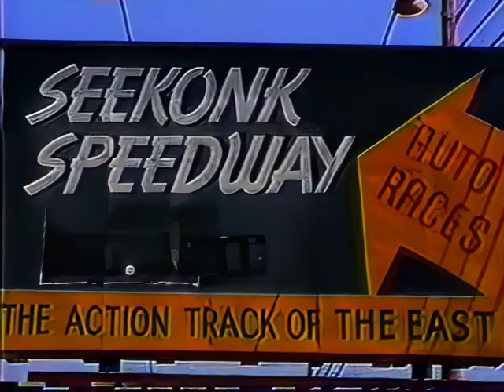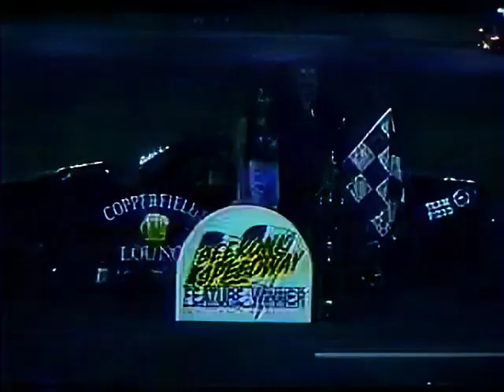June 26, 1993 - Seekonk Speedway weekly racing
Weekly racing
Seekonk Speedway
Seekonk, MA

Originally produced by Johnny Mercury Photo & Video
Video provided by the ProNyne Motorsports Museum